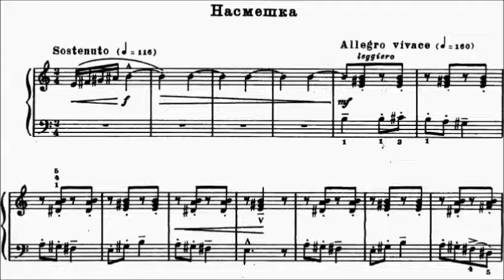ABRSM Piano 2021-2022 Grade 4 C1 Bartok Teasing Song For Children Vol.2 No.18 Sheet Music